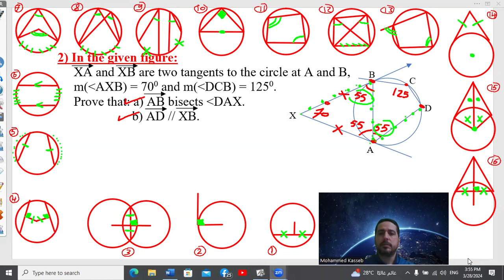Geometry prep 3